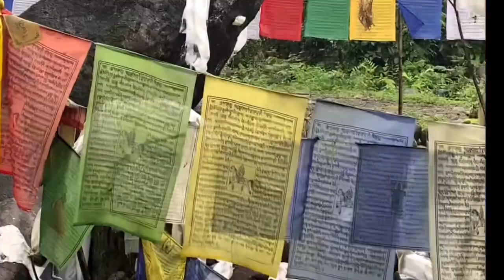Visiting the nearest kora in rainy//jachung kora//pilgrimage